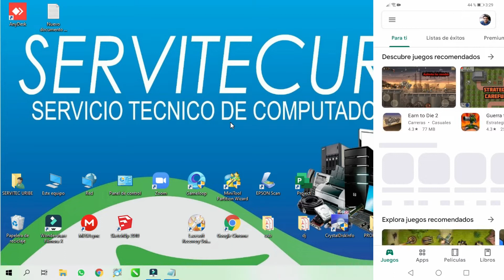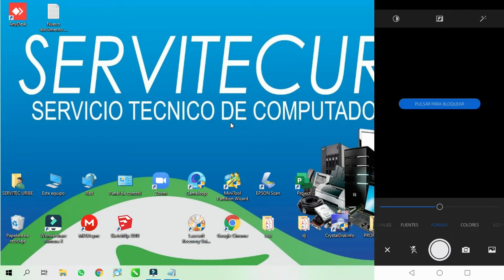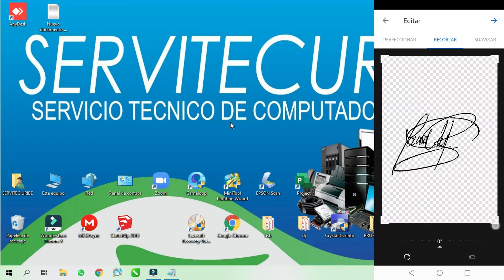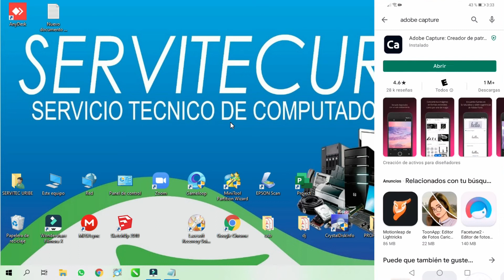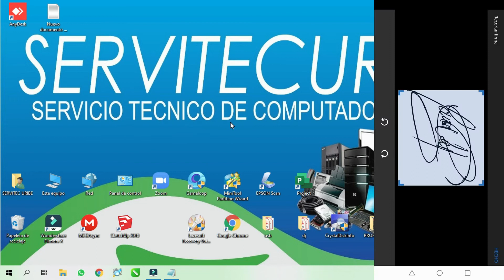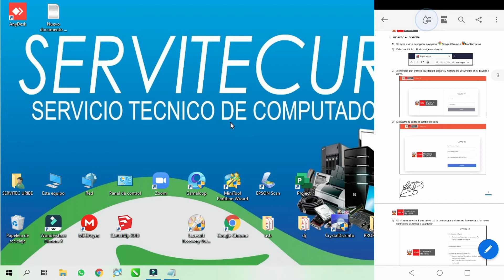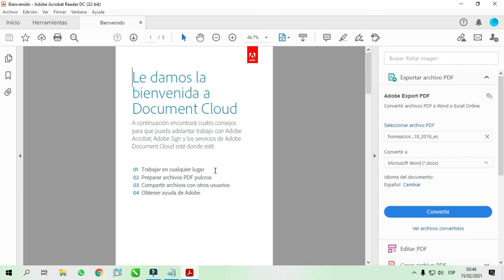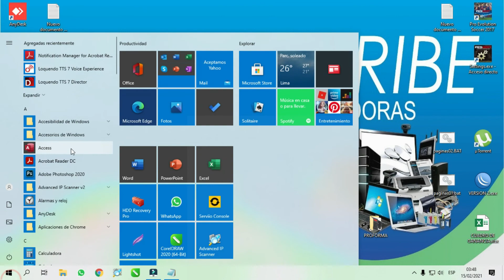Como Firmar Documentos PDF, Adobe Acrobat, sin escanear ni Imprimir 2021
Cómo firmar un archivo de PDF, sin escanear ni imprimir en adobe acrobat reader, sincroniza tu cuenta de Google para que puedas firmar cualquier documento Pdf y en cualquier lugar

📌 Sígueme también en:

ingresa a este enlace y registrate y gana dinero ya..